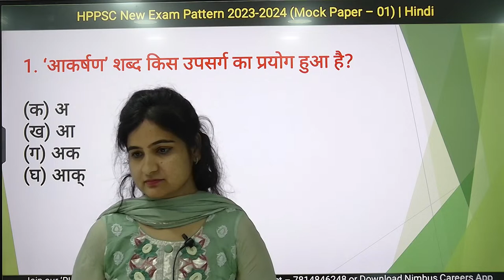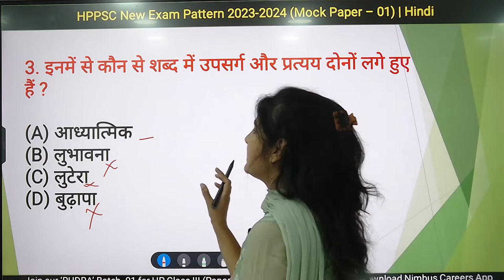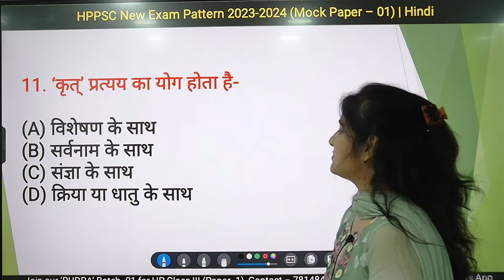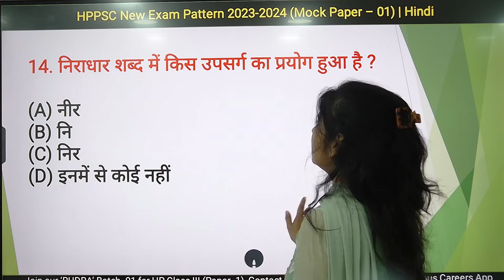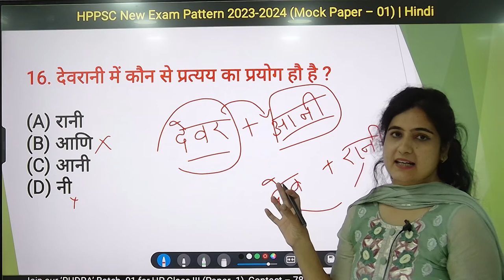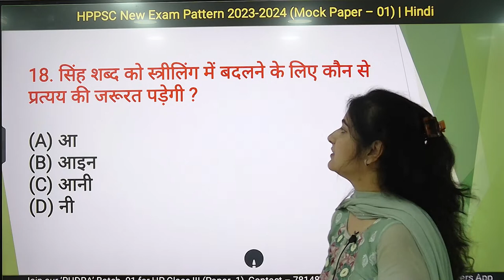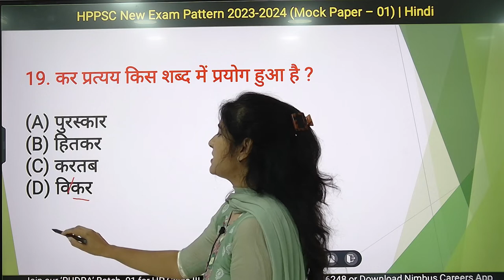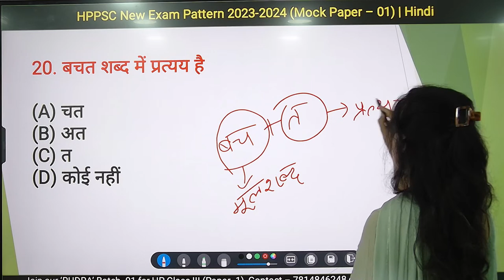HPPSC Latest Exam Pattern Paper 01 (Class-3) | Top 20 questions | Hindi | HP Studies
This video is important for all aspirants who are preparing for any HP Govt Exam For Class III Posts 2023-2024.
In this video we are discussing about the Top 20 important questions of Hindi , based on new exam Pattern released by HPPSC for Class III Posts.

HP Class-III Recruitment 2023-24                                                                                                                                                                              RUDRA Batch-1 | Launched                                                                                                                                                                                              For Paper-1
Starting From 18th May 2023

Join our Online Batch for HP Class III Paper 1, HP patwari,, HP SI, HP allied, HP NT, HP TET, HP TGT, HP POLICE 2023.Start You preparation now.

JOIN NOW

No. 1 Online Channel for Hindi